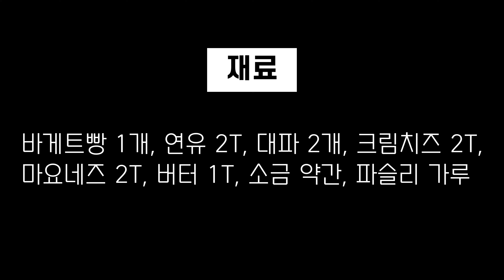제철 레시피 - 대파 바게트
우리 나라 음식의 대표적인 조미채소인 대파...
어떤 음식에도 궁합이 맞는데...
간단하게 아침 빵을 드실때도
큰 도움이 될 것 같습니다...!!